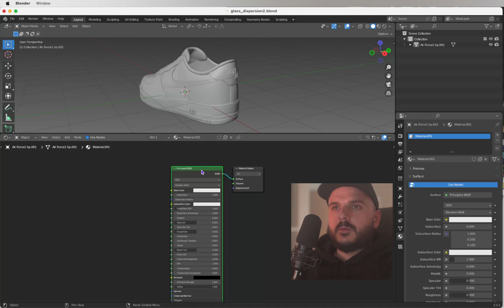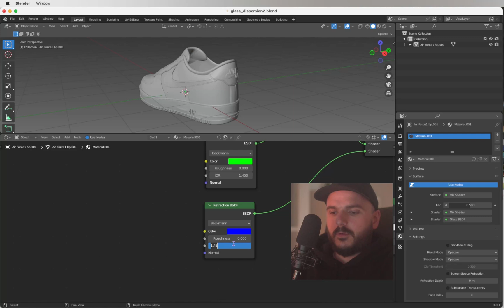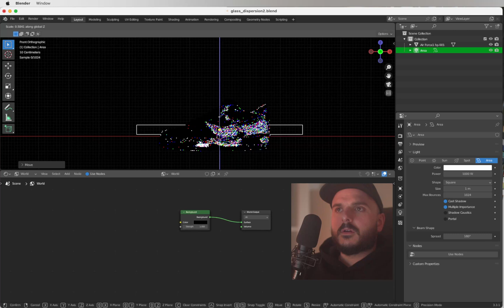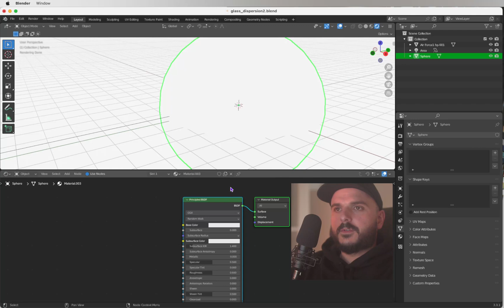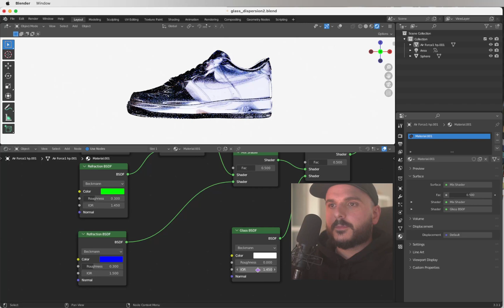How To Create a Glass Dispersion Material in Blender | Tutorial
Welcome to my latest Blender tutorial - "How To Create a Glass Dispersion Material in Blender | Tutorial"!

In this tutorial, I'll show you how to achieve a stunning glass dispersion material using Blender's powerful shader nodes. Dispersion is the fascinating effect where glass splits light into its various spectral components, creating beautiful rainbow-like colors.

By the end of this tutorial, you'll have a solid grasp of creating mesmerizing glass dispersion materials, adding a touch of realism and magic to your 3D renders.

Whether you're working on architectural visualizations, product renders, or simply exploring Blender's artistic possibilities, mastering dispersion materials will take your artwork to a whole new level.